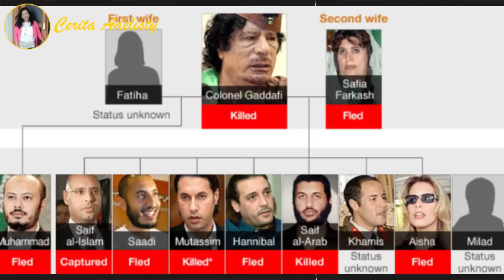Biography Dan Fakta Sejarah Muammar Gaddafi Pemimpin Libya Yang Mengalami Kematian Tragis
Di publikasikan tgl 12 Juni 2023

Narasi :
Pemimpin itu bernama Muammar Gaddafi yang memiliki  julukan ‘Mad Dog of Middle East’ yang berarti ‘Anjing Gila dari Timur Tengah’. Julukan ini diberikan oleh presiden ke-40 Amerika Serikat, yaitu Ronald Reagan. Khaddafi merupakan sosok yang kontroversial, mulai dari tingkah lakunya yang tidak biasa, serta kevokalannya dalam menentang dunia Barat. Gaya berpakaiannya pun terkenal  eksentrik, dia juga terkenal karena kedermawannya kepada banyak pihak, dan  sosoknya sebagai dictator, yang memimpin negara dalam  kurun waktu yang sangat lama, membuat sosok Gaddafi sangat familiar bagi telinga banyak orang. Bagaimana kisahnya ? Tonton videonya sampai selesai ya ...